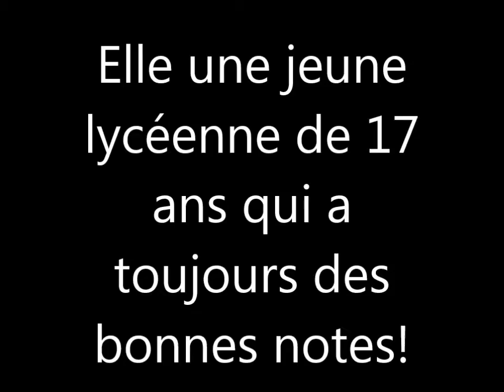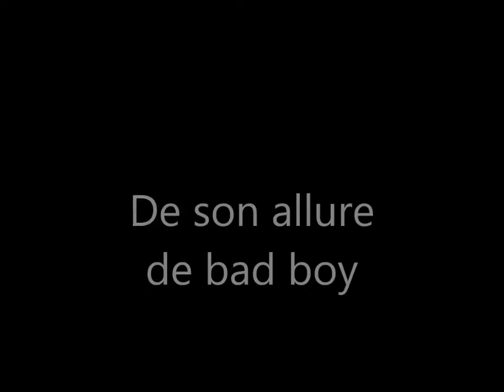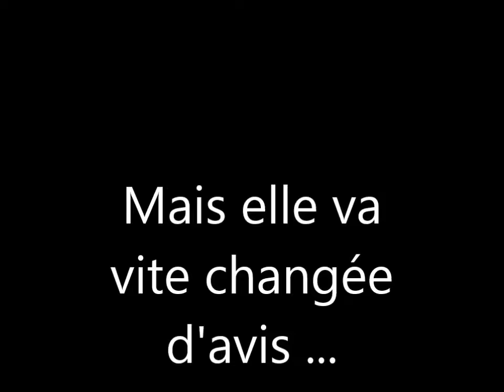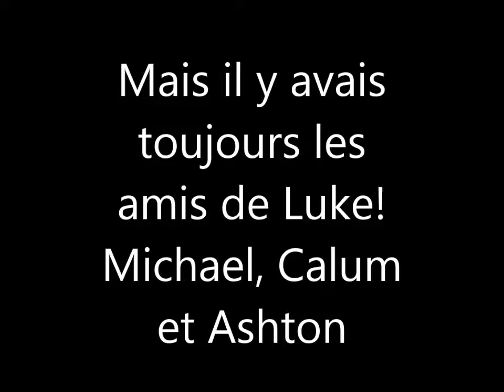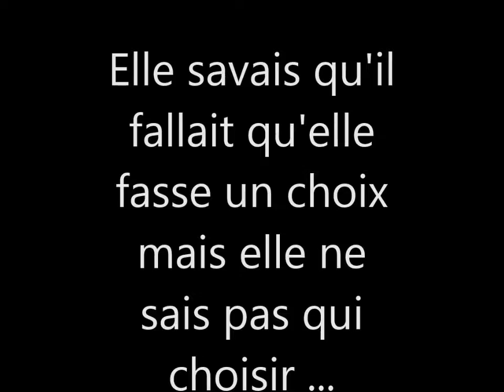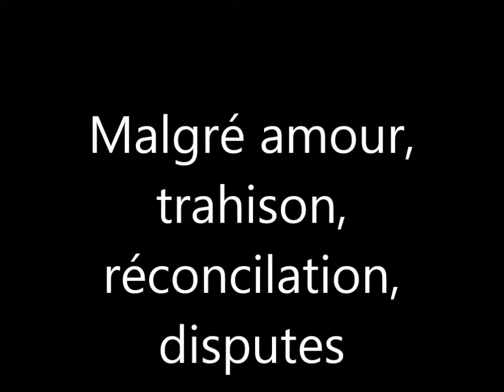Bad boys like good girls tome 1 bande d'annonce with Luke Hemmings